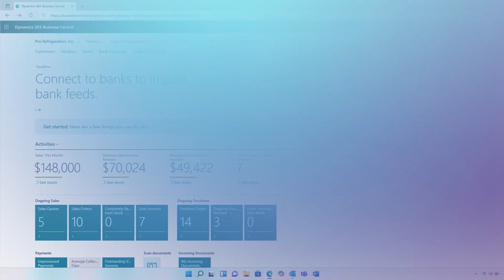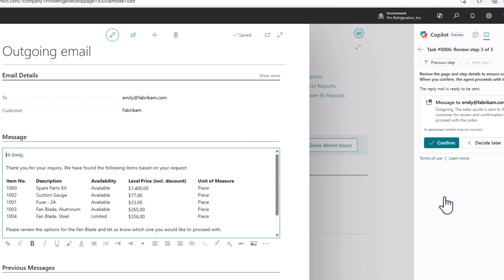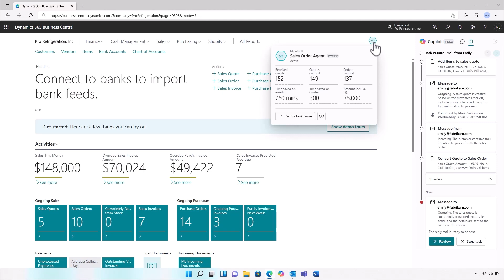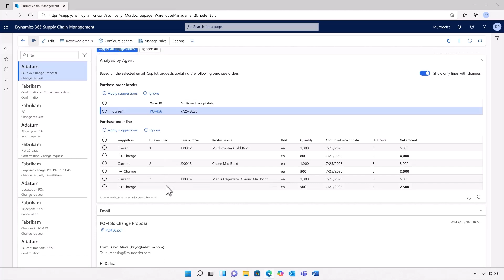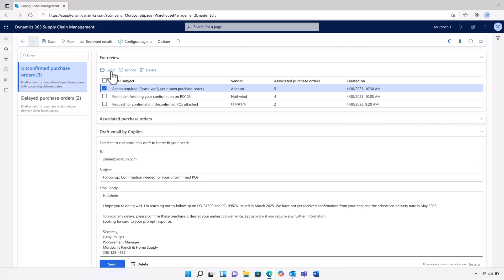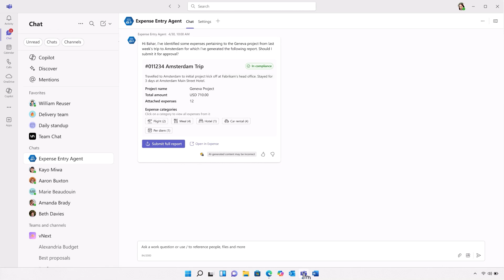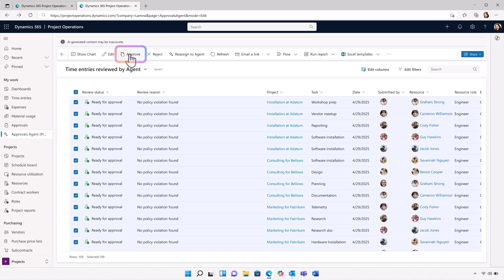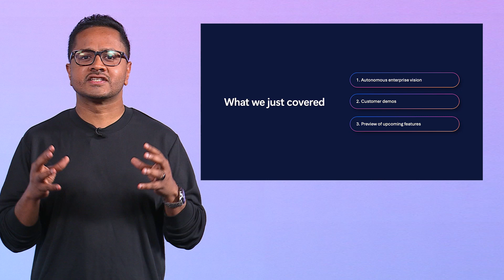Optimize Workflows with Autonomous ERP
Explore how autonomous agents empower users and organizations, optimizing business operations, enabling rapid decision making and enhancing productivity, with live demos from ProRefrigeration Inc. and Murdoch’s Ranch & Home Supply.

Learn more today! Download the Dynamics 365 and Microsoft Power Platform release plans